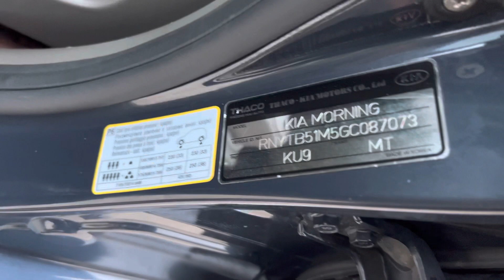Moning bản Si đời 2016 . Xe đẹp nguyên sin . Giá bán 260tr .đt; 0789323799.